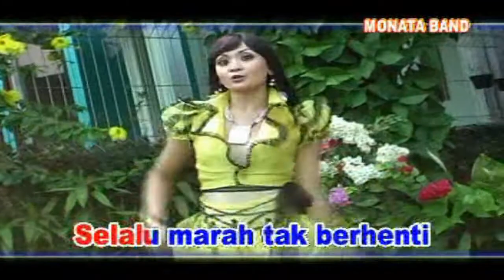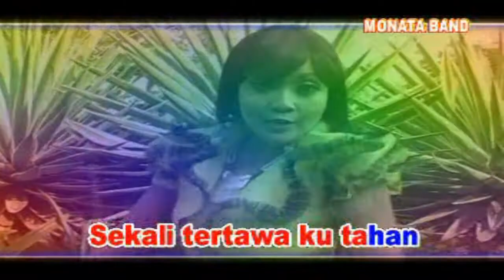Tante Cerewet - Denis Arista (Official Music Video)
Judul: Tante Crewet
Album: Album Dangdut Spesial OM Monata
Artis: Denis Arista
Tahun: 2006
Prod.: Genta Records
Source : Original VCD